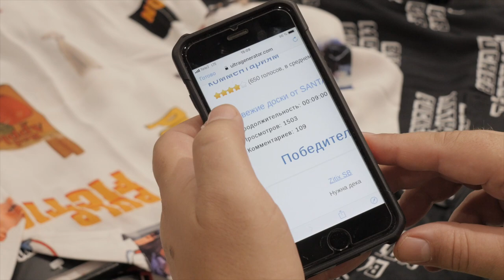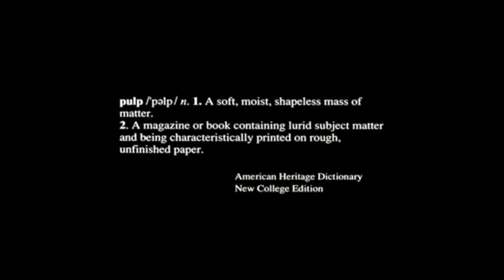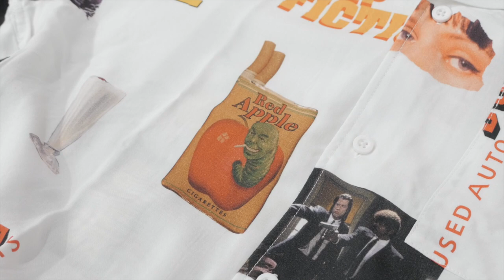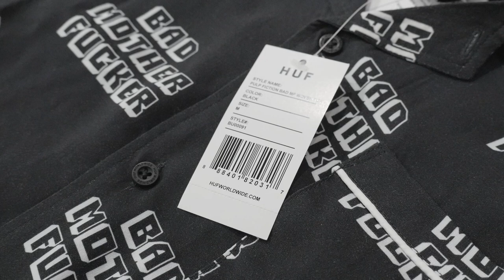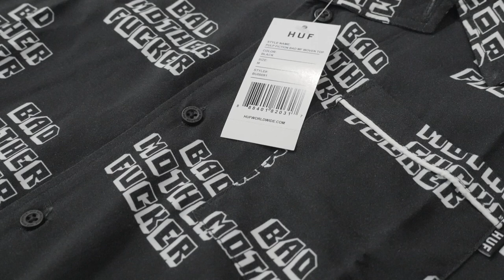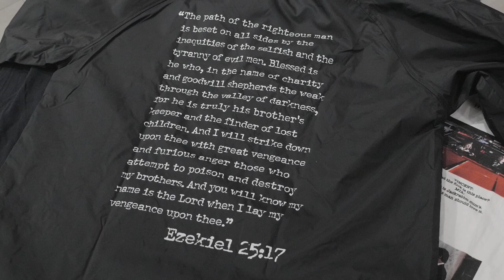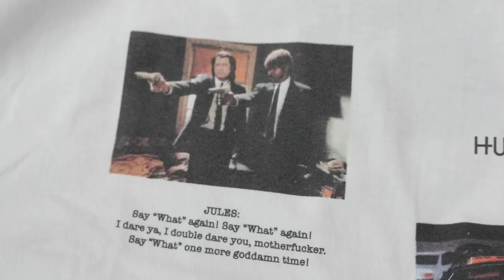Huf x Криминальное Чтиво! 25 лет одному из лучших фильмов в истории!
Этот фильм можно цитировать от начала и до конца, слева направо, справа налево и снизу до самого верха. А потом, немного передохнув, цитировать снова, потому что, старички, это такой фильм...

Первый магазин HUF открылся в Сан-Франциско в августе 2002 года. Идея была в том, чтобы собрать лучшие стритвеар бренды в одном месте, хотя места в первом HUF'е было совсем немного. Когда Кит Хафнегель придумал свой магазин, он не представлял, что в Сан-Франциско найдется столько молодых людей, которые оценят его вкус и разделят его видение уличной моды. HUF открылся в эпицентре модных движений Сан-Франциско – квартале Тендерлойн – и скоро превратился в точку сбора местных интеллектуалов от стритвеара. Новые магазины HUF открывались каждый год. Кит Хафнагель родился и вырос в Нью-Йорке, и в Сан-Франциско ему не доставало многих привычных и знаковых нью-йоркских вещей. Все они рано или поздно появлялись в HUF. Любовь Хафа к родному городу воплотилась в трех небольших шоурумах (в 2008 году Кит экспортировал HUF в Лос-Анджелес) и отдельном стритвеар-бренде. Вторая страсть Кита – скейтбординг (Кит – профессиональный тимрайдер с 1992 года). Здесь он черпает свое вдохновение для новых коллекций и новых идей.